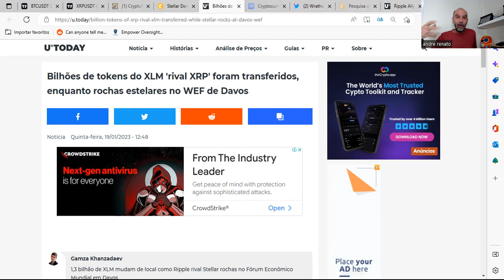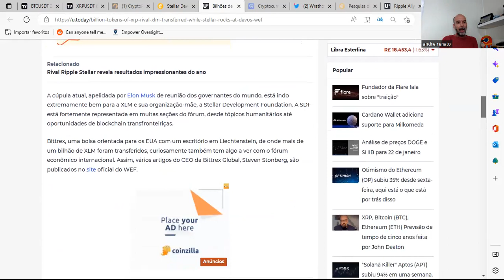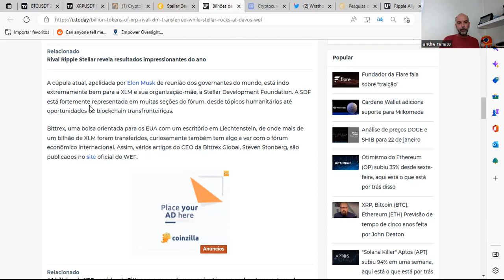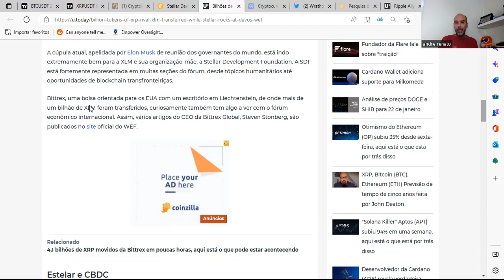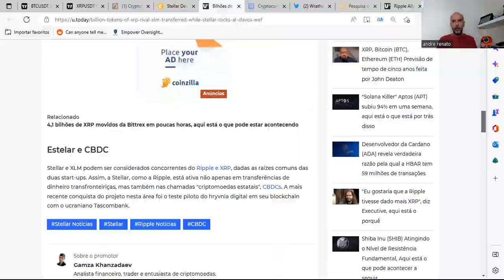🧠SUCESSO DA XLM NO WEF EM DAVOS PROMOVEU A MUDANÇA DE CASA DE 1.3 BILHÕES DE MOEDAS💥CONFIRA💥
Boa aprendizagem.

Att,
André Renato
Coach Financeiro